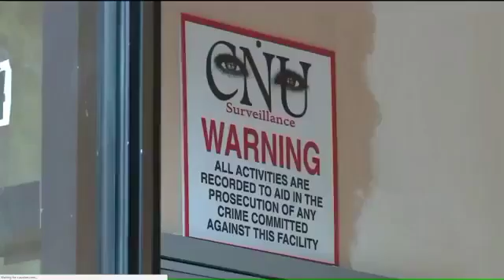38 Year Old Mother Of 3 Found Dead